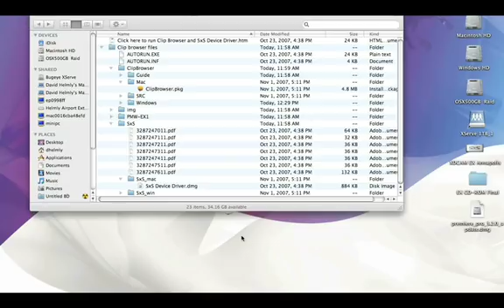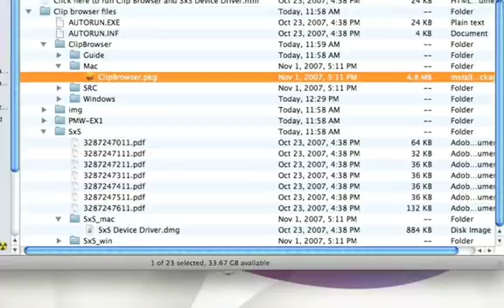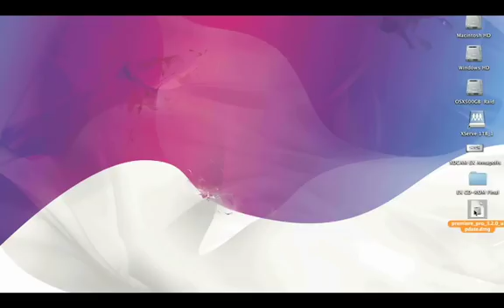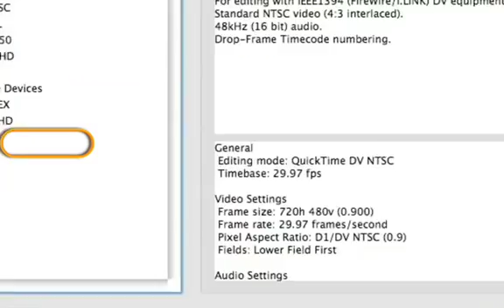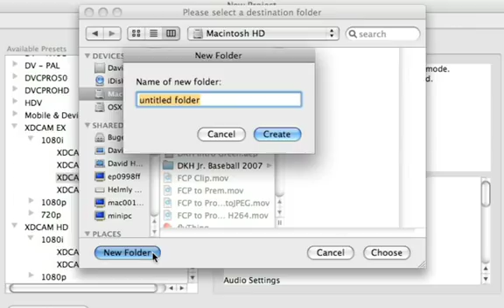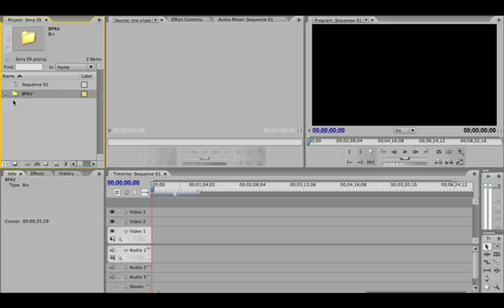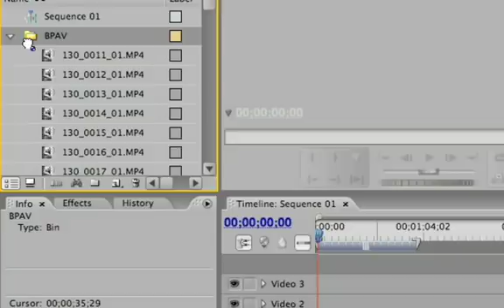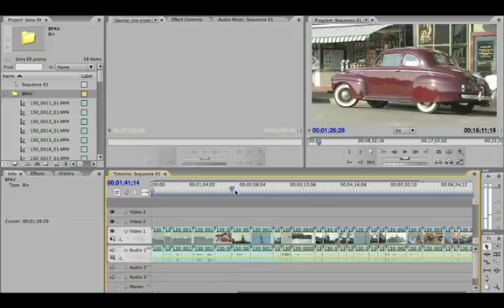Adobe Premiere Pro CS3 Intro to Sony XDCAM Part 1 of 3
This video covers the basics of Premiere Pro CS3 3.2.0 and XDCAM EX editing and workflows. There are 3 ten minute parts. to see the video in higher quality